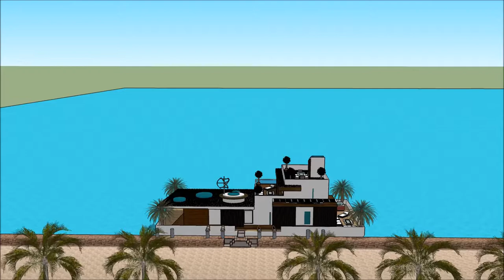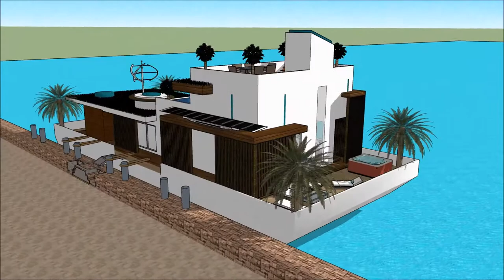لوکس خانه های جهان لوکس ایران خانه های لوکس فرمانیه چگونه خانه را لوکس کنیم in Dubai Holland waterf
The floating house villa houseboatzania launching an innovative high-end luxury yacht floating house villa mansion home design potentially as a display of exhibition of the لوکس خانه های جهان لوکس ایران خانه های لوکس فرمانیه چگونه خانه را لوکس کنیم  in Dubai Holland waterf.

The collection of the Floating house villa houseboatzania concept of لوکس خانه های جهان لوکس ایران خانه های لوکس فرمانیه چگونه خانه را لوکس کنیم  in Dubai Holland waterf consists of high luxury and architectural art pieces in minimalism combined with living on the waterfront of the harbour.

The floating house villa mansion yacht design has the basis to sustain living with high standards and contemporary structural design لوکس خانه های جهان لوکس ایران خانه های لوکس فرمانیه چگونه خانه را لوکس کنیم  in Dubai Holland waterf with numerous of prospects for excessive living and celebrating the desire of life worldwide: